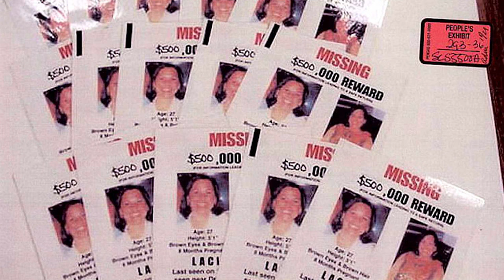The Most Bizarre Things About The Scott Peterson Case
Scott Lee Peterson (born October 24, 1972) is an American convicted murderer. In 2004, he was convicted of the 2002 first-degree murder of his wife, Laci, who was pregnant at the time, and the second-degree murder of their unborn son, Conner, in Modesto, California.

Following his conviction, Peterson was sentenced to death by lethal injection. His case was put on automatic appeal to the Supreme Court of California. On August 24, 2020, the death penalty for Peterson was overturned, though his conviction was upheld. He was re-sentenced to life in prison without the possibility of parole on December 8, 2021.